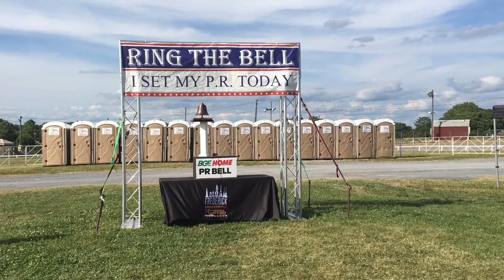2021 Frederick Running Festival, Nut Job Challenge #1 (5K Race)